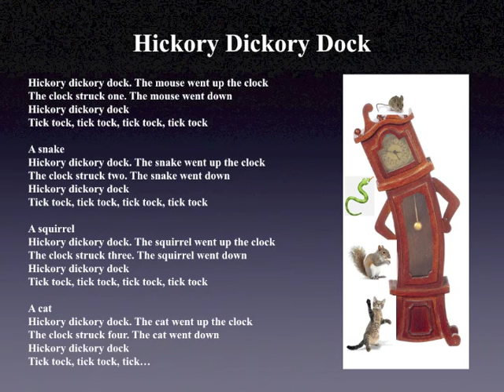Hickory Dickory Dock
Hickory Dickory Dock poem and song.